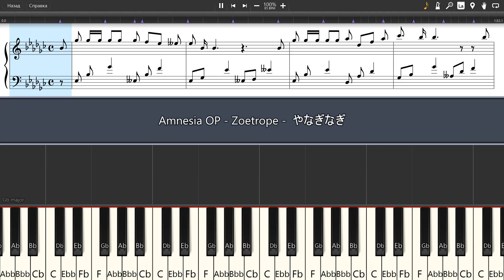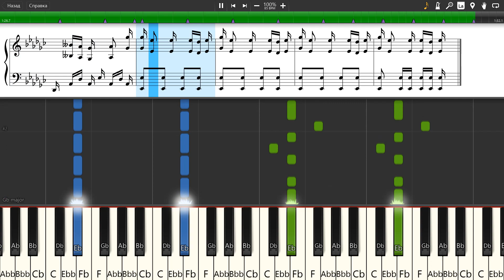Amnesia OP - Zoetrope - やなぎなぎ - Piano tutorial and cover (Sheets + MIDI)